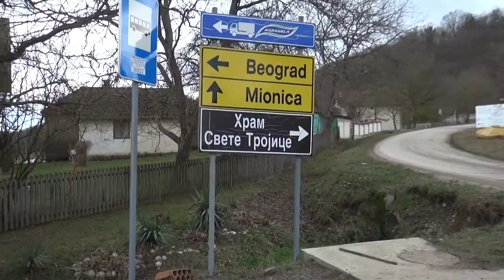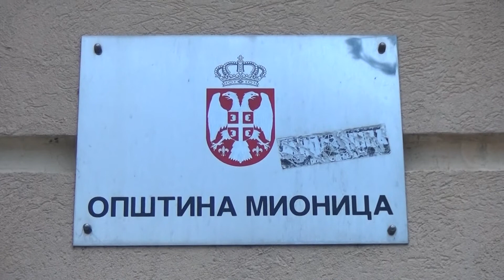Infakt 12022021 Plavi most u Šušeoci i dalje je u Kolubari